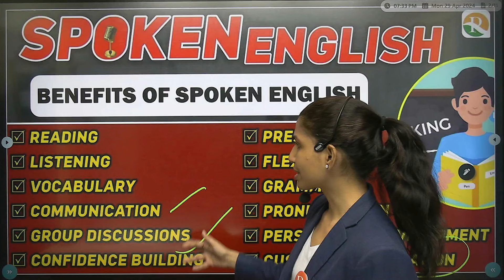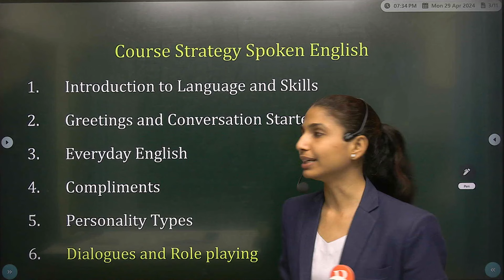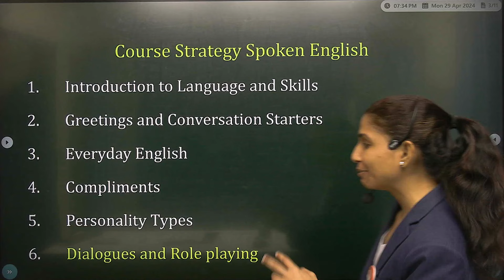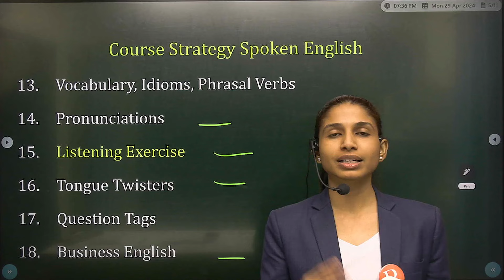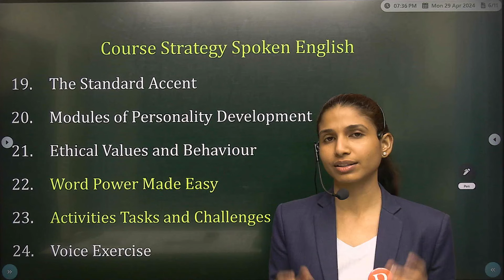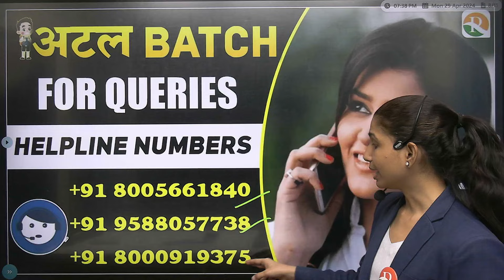अब English बोलिये 100 Days में | English Spoken Course | English Spoken Batch | RS SIR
airforce gd class, airforce gd topics 2023, airforce gd self introduction, airforce gd introduction, airforce gd topic, airforce gd kaise hota hai, airforce gd topic playlist, airforce gd preparation 2023, airforce gd me kya hota hai, airforce spoken english, airforce gd ki taiyari kaise karen, airforce gd dress code, airforce gd interview, airforce gd topic online education, spoken english airforce, spoken english for air force, spoken english for airforce gd, rs sir, spoken.